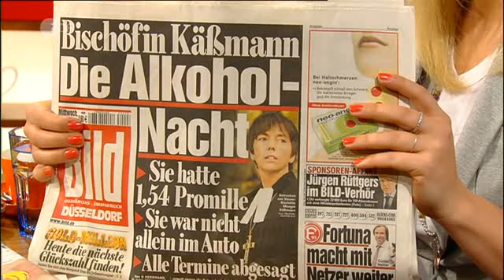Dän und Sari von den Wise Guys bei Volle Kanne (1/3)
Dän und Sari zu Gast bei der "Vollen Kanne" am 24.2.10.
Talkthemen:
Alkoholfahrt von Margot Käßmann
Geburt der Kinder von Dän und Sari
Der Neue: Nils
Spezialnacht in Essen (mit Bericht)